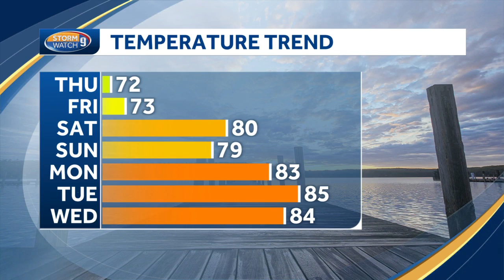Threat of severe thunderstorms moves away from NH by 8 p.m.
Downpours and severe thunderstorms moved across New Hampshire into the early evening with a mostly quiet stretch to follow into the weekend.